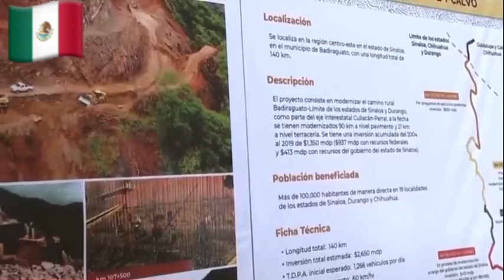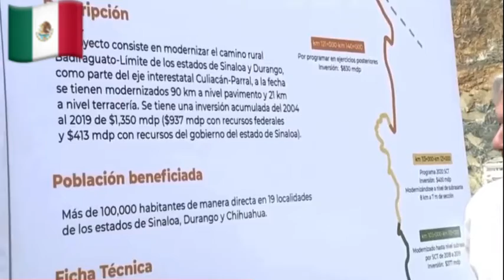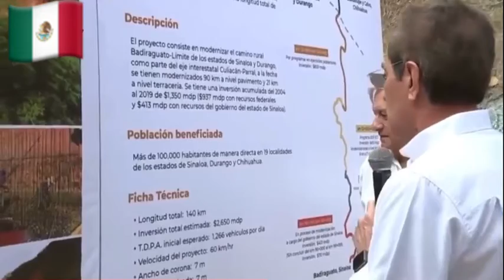Mire!Asi atraviesa AMLO un camino en la Sierra de Badiraguato Sinaloa,Ademas visi..